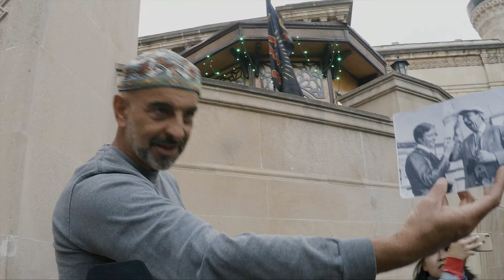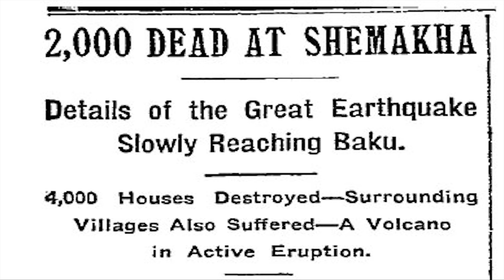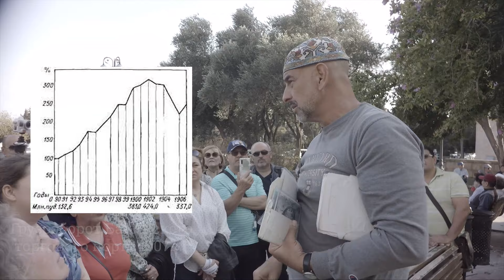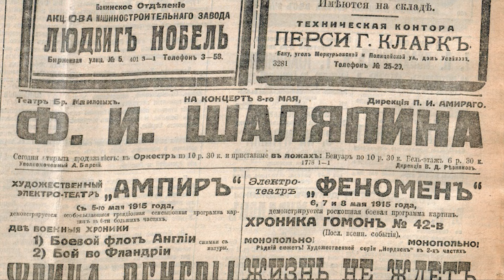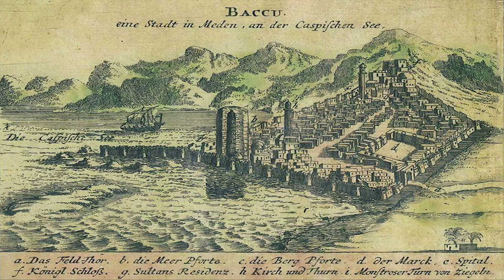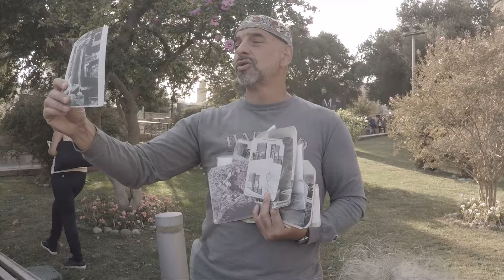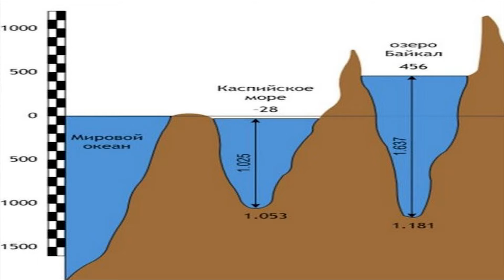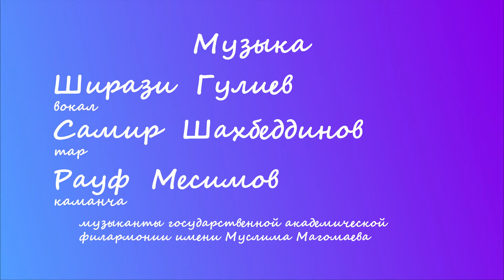Таинства старого Баку - 1я часть. Фуад Ахундов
Лучший гид Баку , историк Фуад Ахундов.
Мы спецыально полетели чтобы побывать на экскурсии Фуада.
Прочитали в фбуке
А у нас интереснейший маршрут на воскресенье. Итак!
15 марта, в 12.00 приглашаем вас пройтись с Фуадом Ахундовым по его авторскому  маршруту.